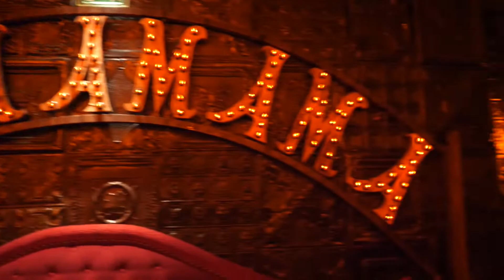Le Bal des Vampires - TEASER 2021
Le Bal des Vampires - Dimanche 31 Octobre 2021 au Pachamama

Depuis la nuit des temps, le soir d’Halloween, le prince des ténèbres sonne le grand rassemblement et convie ses enfants de la nuit au diablement fastueux Bal des Vampires.
Chacun de nos 1500 lugubres convives arborera pour rallier ce funeste cortège sa tenue la plus macabrement glamour.
Tout hôte insuffisamment costumé se verra refuser l’accès !